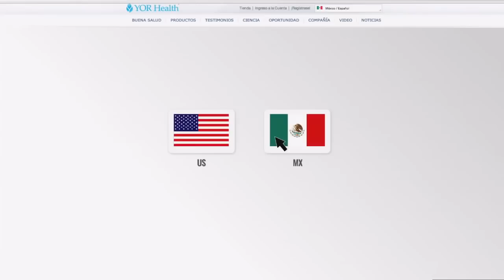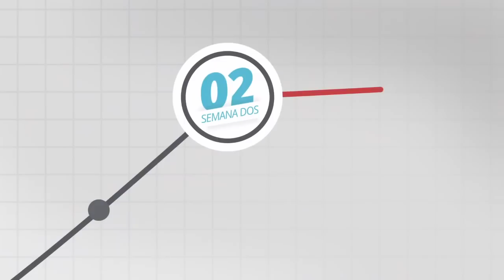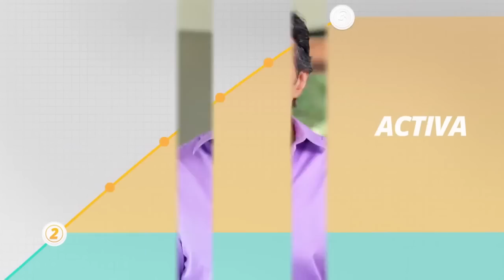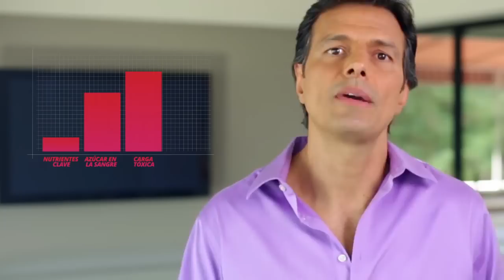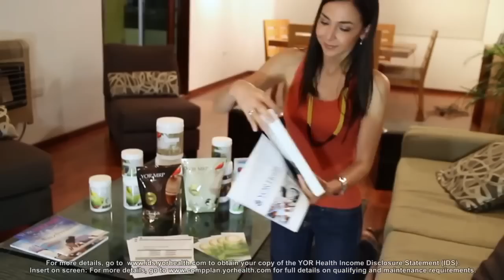YOR Best Body Video De Presentacion MX Español